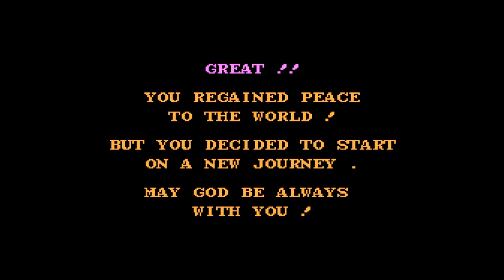【BGM】序章【DQ1】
FC版ドラゴンクエスト BGM動画です。
序章

LVMAXや敵一撃で倒すなどのコードを使用してのクリアです。